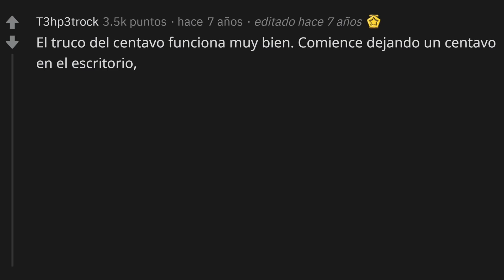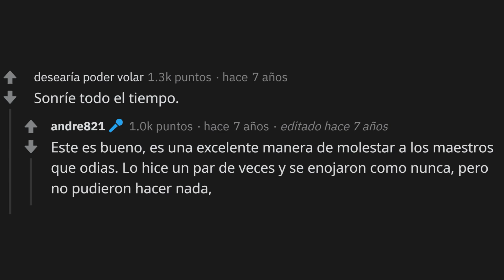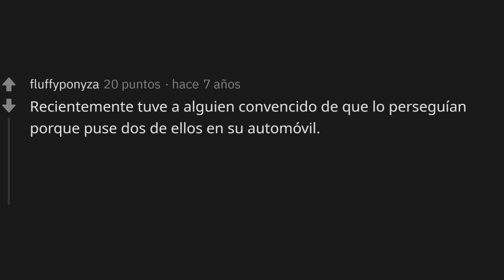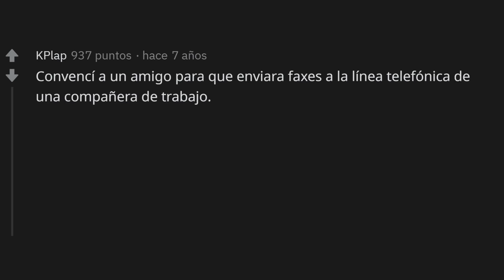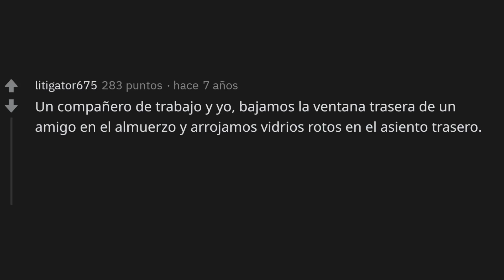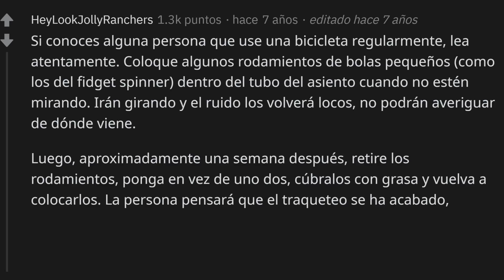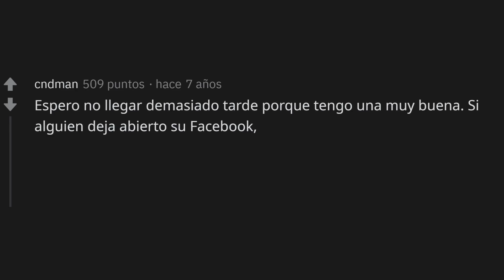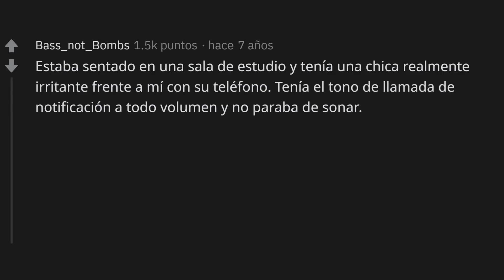Maneras creativas de volver a alguien loco sin que lo sepa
En el video de hoy, las formas más ingeniosas de volvver a alguien insano si que lo sepa. Tienes algun truco así?